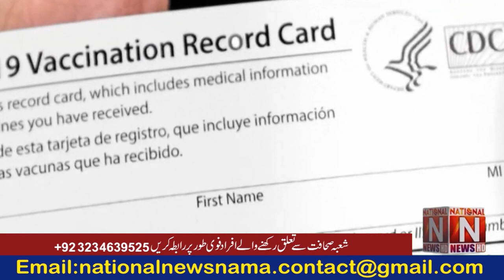Breaking News for the people of Karachi. (National News Nama)